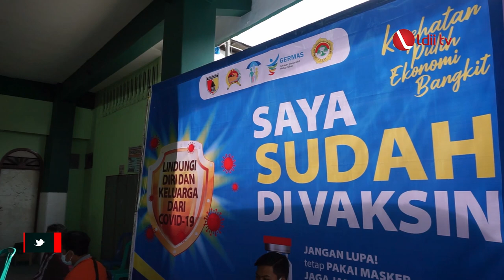LDII TV: PC LDII Mojoroto Gandeng Koramil Campurejo Helat Vaksinasi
Pengurus Cabang atau PC LDII Mojoroto menghelat Vaksinasi Covid 19. Acara yang bertempat di Ponpes Nurul Hakim, terselanggara atas inisiasi PC LDII Mojoroto bekerja sama dengan puskesmas dan koramil campurejo.